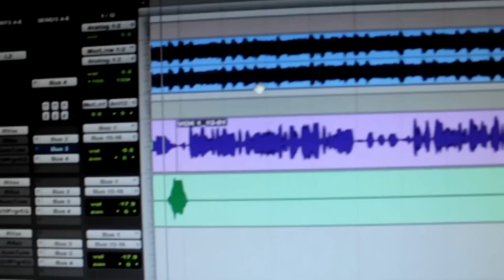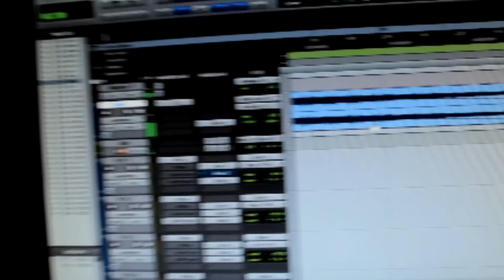Chief Keef - Kobe Young Novelist Remix Offical Music Video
Come against me your only option is suicide.